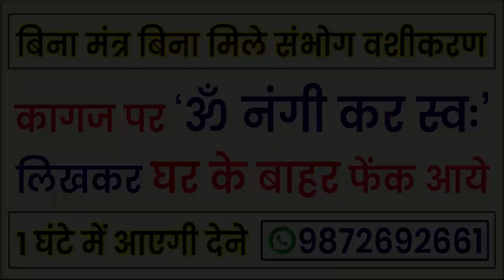बिना मंत्र बोले बिना मिले करे संभोग वशीकरण - कागज पर ( 'ॐ नंगी कर स्वः' ) लिखकर घर के बाहर फेंक आये